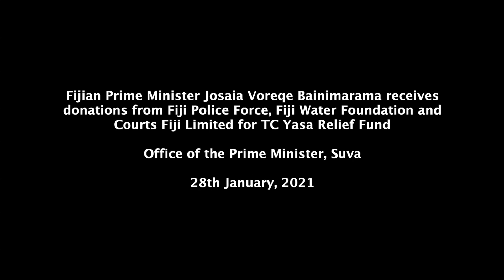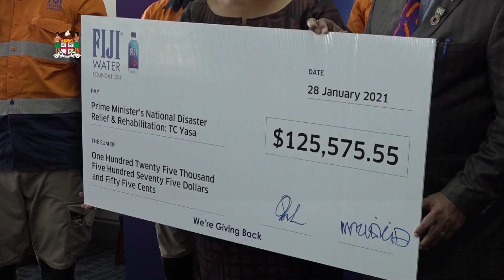Fijian Prime Minister receives donation for TC Yasa Relief Fund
Fijian Prime Minister Josaia Voreqe Bainimarama received donations from Fiji Police Force, Fiji Water Foundation and Courts Fiji Limited for Prime Minister's TC Yasa Relief Fund on 26th January, 2021.